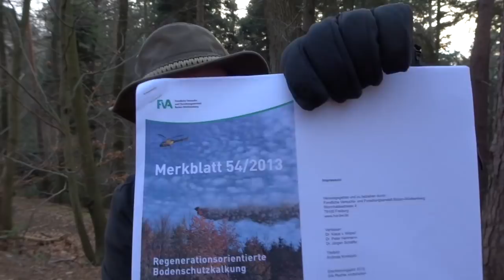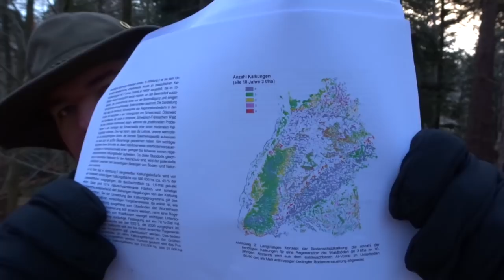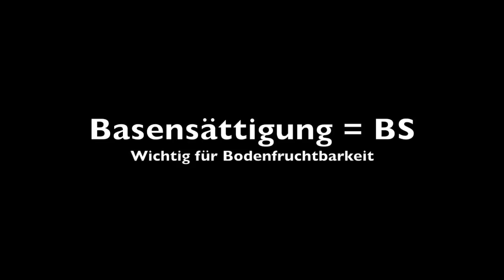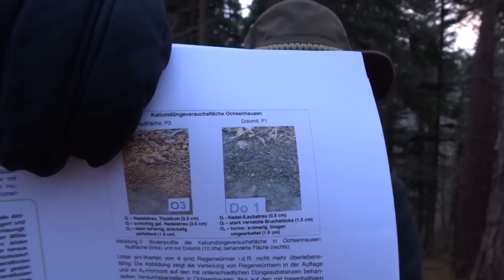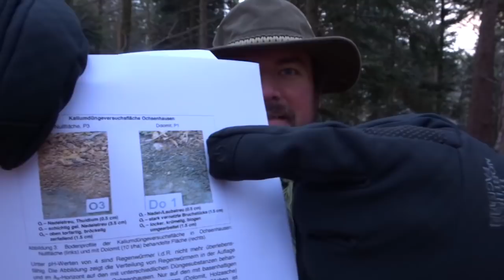Warum man den Heli-Piloten und die Forstwissenschaft(ler) lieb haben sollte! (Vortrag)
(Bodenkundler sollte man übrigens auch lieb haben)

Ein paar Anmerkungen:

Grundwissen in Chemie ist zum Verständnis sicher sehr hilfreich. Außerdem ist diese Art von Video primär für fleißige Zuschauer gedacht die sich an des eine oder andere dass ich im Vorfeld erklärt hab vielleicht sogar erinnern können. Wenn ihr also des Gefühl habt alles verstanden zu haben: Ich bin stolz auf euch! :-)

Bitte seid Vorsichtig mit meinen Zahlenangaben und Prognosen. Ich überlass es eurer Intelligenz zu unterscheiden welche Zahl aus der Quelle zitiere (ich guck da oft nach unten) und welche ich als grobe Hausnummer aus em Hirn herbeizaubere. :-) Insbesondere Prognosen wie z.B. 400 Jahre bis sich der Boden-pH-Wert von alleine erholt sind natürlich nicht exakt. Kein Mensch weis was in 400 oder auch nur in 100 Jahren alles noch so passieren kann. Außerdem kommt es drauf an wieviel man in der Zukunft Kalkt oder was passiert  wenn man nicht mehr Kalkt etc.
Außerdem ist dies kein richtiger wissenschaftlicher Vortrag und enthält auch (völlig unwissenschaftlich) Meinung und meine persönliche Einschätzung der Lage. Die Erfahrung hat gezeigt: Euch gefällt des so. :-)

Das "Werbevideo" einer Firma die Dolomit zum Waldkalken verkauft, des aber trotzdem gut gemacht ist und keinen größeren Unsinn erzählt, findet ihr hier:
Würde ich unbedingt empfehlen wenn ich sehen wollt wie die Kalkung technisch umgesetzt wird.

Ansonsten wie immer: Anmerkungen, Fragen, Wünsche etc. gerne in die Kommentare.
Des war diesmal ziemlich viel Arbeit! Ich erwähne ja auch im Video dass ich mich mit dem Thema Kalkung noch nie intensiver auseinandergesetzt hatte. Für dieses Video nun aber schon! :-) Und selbst mit Vorbildung dauert des ein paar Stunden! Ich will ja auch eure Fragen beantworten können und versuche mich daher immer ca. doppelt so gut auszukennen wie es fürs Video eigentlich nötig wäre.
Soll heißen: Wehe ihr fragt nix!!! Dann grab ich ein Loch in euren Wald und wenn ihr des nächste mal drin rumspringt fallt ihr da rein! So! ;-)

Herzliche Grüße
Der Ben